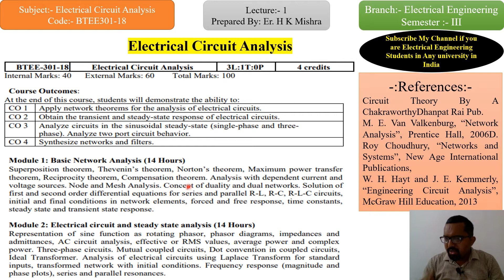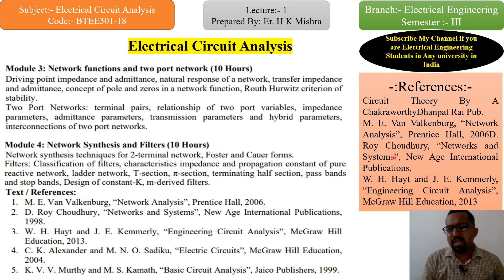INTRODUCTION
Network Analysis & Synthesis/ Electrical Circuit Analysis/Circuit Theory
Branch :- Electrical Engineering III/IV Semester
IKGPTU/RTU/BTU/RGPV/AKTU/AKU